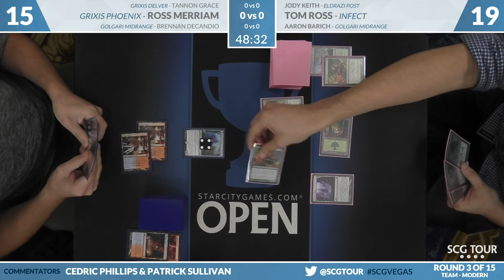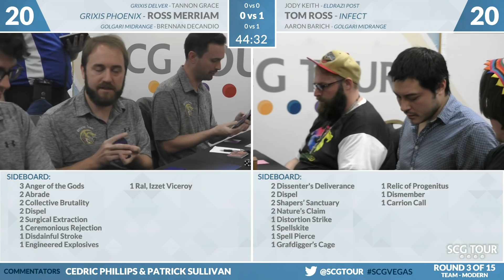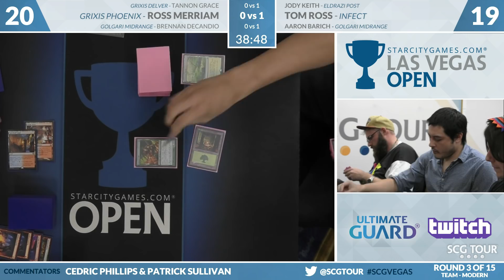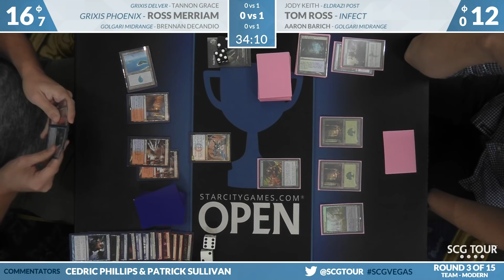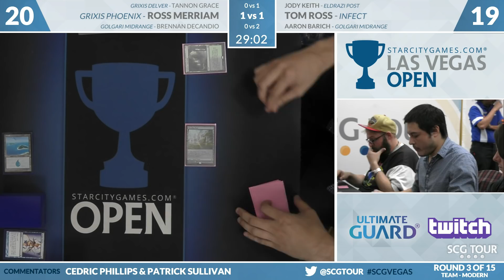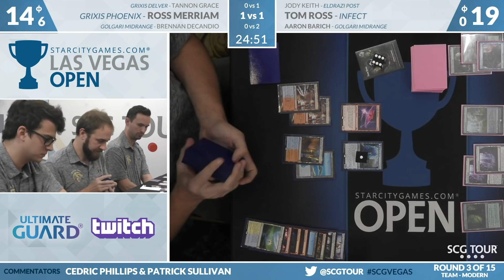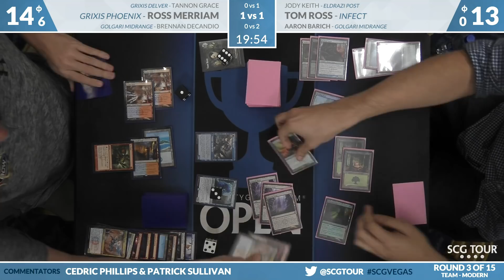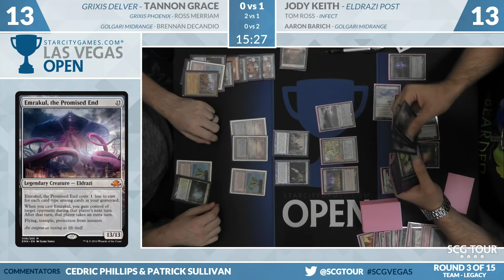SCGVEGAS: Round 3 - Grace, Merriam, DeCandio vs Keith, Ross, Barich